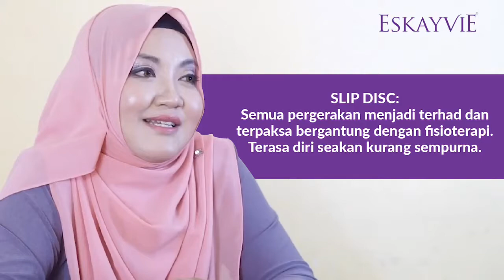ESKAYVIE REDIANZE - TESTIMONI PESAKIT SLIP DISC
Bagaimana untuk mengenal pasti adakah anda mempunyai masalah slipped disc?

1. Satu ujian mudah boleh dilakukan, iaitu dengan luruskan kaki dan angkat kaki anda hingga 90 darjah.
2. Jika anda tidak mempunyai sebarang kesakitan, anda bebas slipped disc.
3. Jika angkat kaki dan terasa sakit pada bahagian belakang, anda perlu ke klinik dan membuat pemeriksaan lanjut.
4. Sakit belakang boleh disebabkan oleh pelbagai faktor lain, contohnya seperti jangkitan kuman yang membawa kepada penyakit tuberculosis (TB), kanser, osteoporosis atau faktor penuaan. Sakit belakang juga boleh disebabkan oleh penyakit batu karang.
5. Oleh itu, pemeriksaan lanjut di klinik atau hospital perlu dilakukan. Jika benar ia adalah disebabkan oleh slipped disc, rawatan susulan seperti X-ray dan MRI akan dilakukan.

Senaman paling disyorkan untuk individu yang ada masalah slipped disc adalah berenang iaitu ‘frog style’. Ini adalah sangat bagus untuk menguatkan tulang belakang.